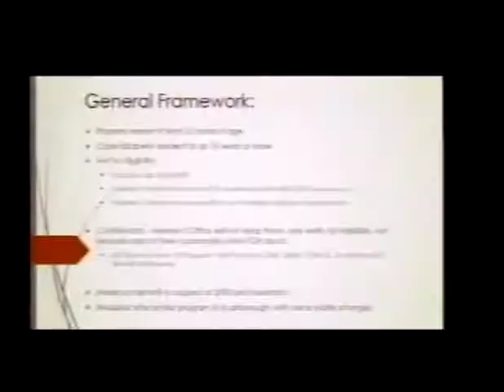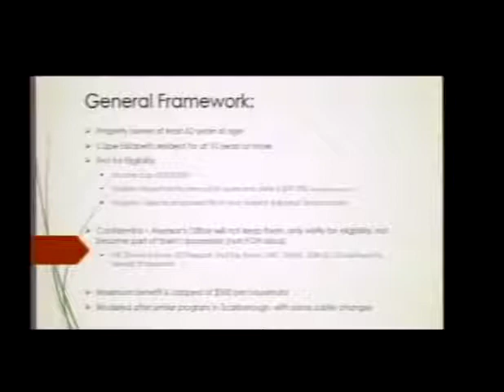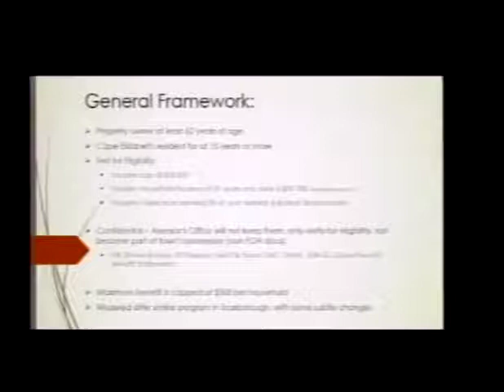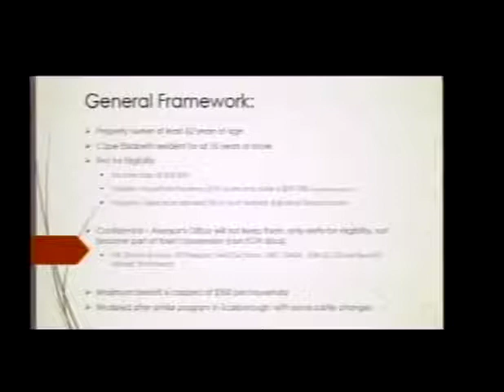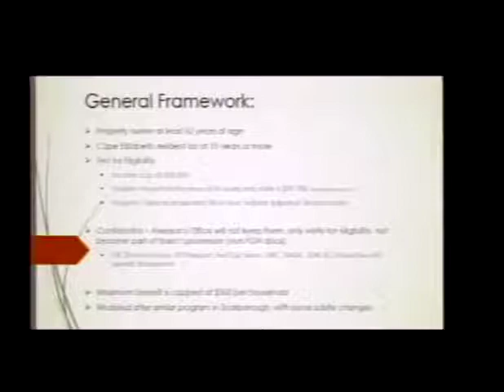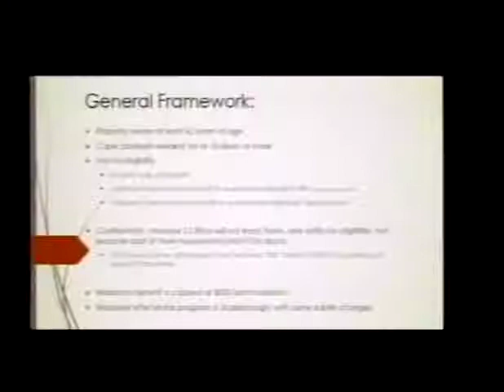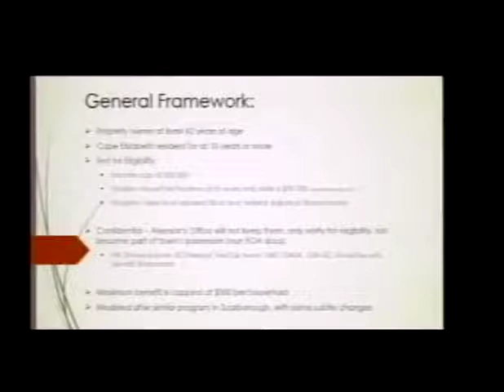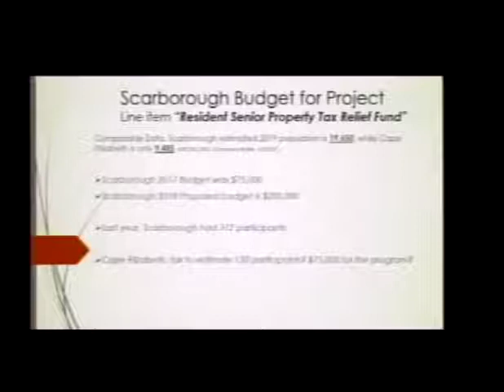Town Council 04/09/2018